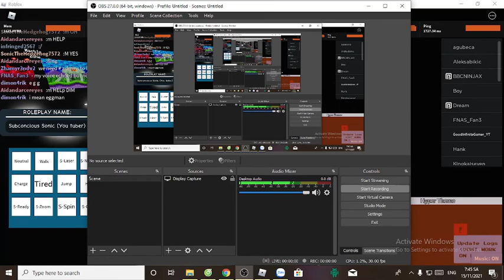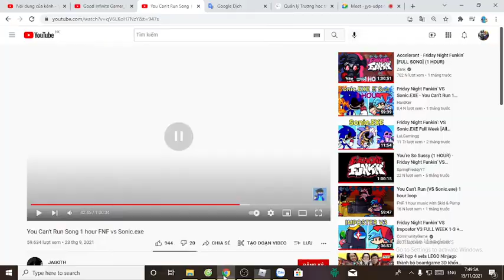Roblox Sonic.exe The New Nightmare RP part 70 (Data Slot Place)